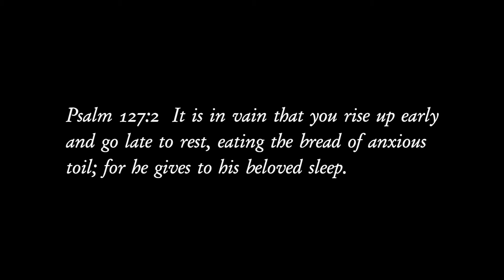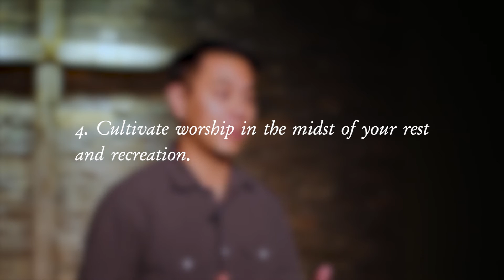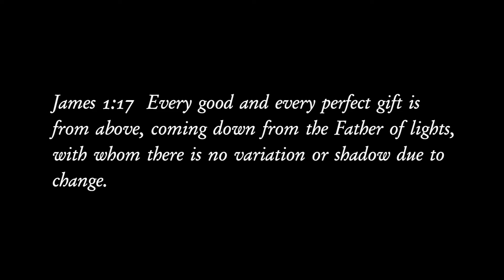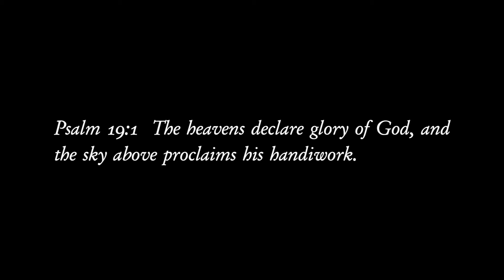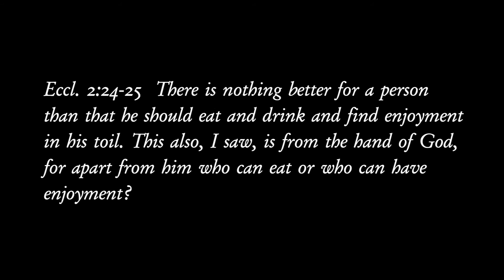2 - Finding Our Rest in Christ (Part 3)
Credits:

Timelapse:
From Twin Peaks #2
Charles Magnusen

Intro Audio:
A Home in a Lighthouse by Andrew Seistrup

Special thanks to Cobalt Cox from Studio 229 for help with intros and titles.